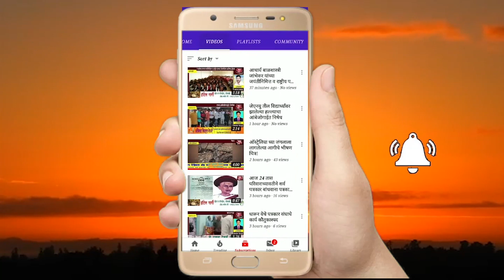संसदेत शिवविचारांचा जागर!